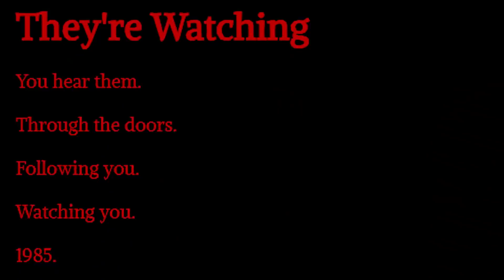NÃO OLHE PARA ELA !!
Mais um jogo bem assustador que se passa numa casa assombrada com crianças misteriosas e uma mulher estranha.